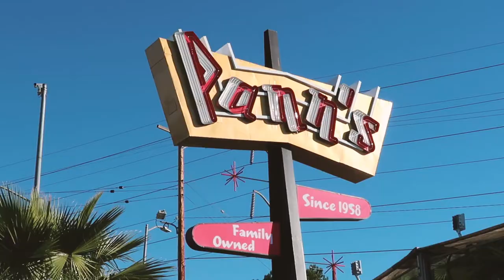Roadtrip on the way to Vegas - CES 2019 VLOG 1, thanks to Vodafone $5 a day roaming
The EFTM team head to CES on Virgin Australia with a quick stop in L.A for some food and views, before heading to Palm Springs for some classic cars, cable cars and chicken.

All thanks to Voadfone's $5 a day roaming.

MB01VZRYQFW6SLK